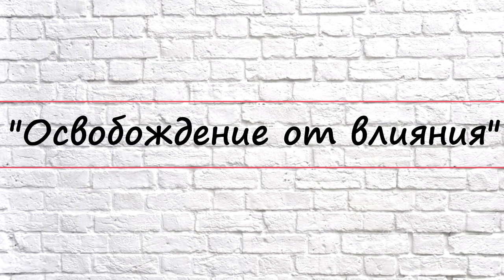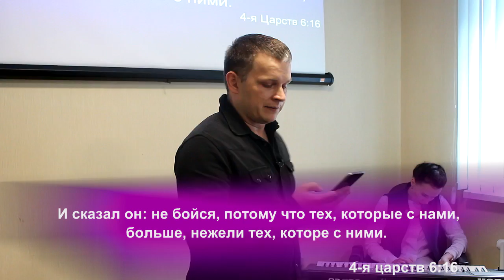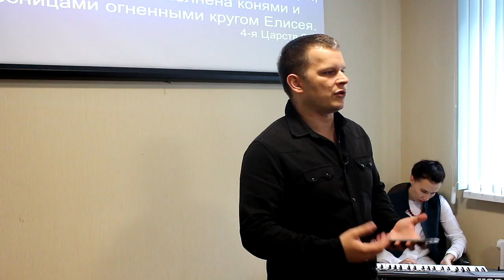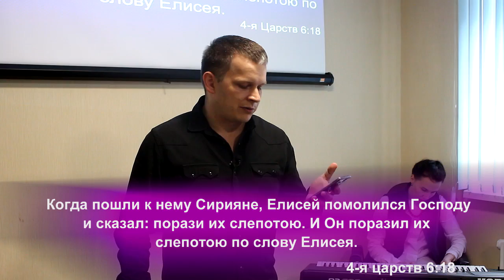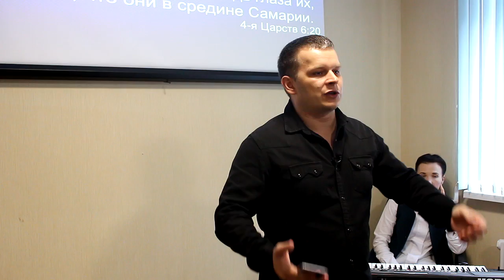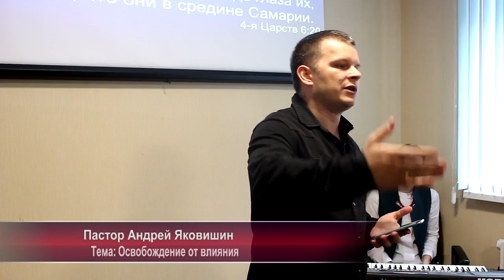"ОСВОБОЖДЕНИЕ ОТ ВЛИЯНИЯ" Андрей Яковишин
ВЫЙТИ ИЗ ТЯЖЕЛЕЙШИХ ОБСТОЯТЕЛЬСТВ СТАНОВИТСЯ ПРОЩЕ,
КОГДА ОСОЗНАЁШЬ, ЧТО ОСНОВНАЯ ИХ ЧАСТЬ - ЭТО ВЛИЯНИЕ НА ТЕБЯ.
ВЫЙДИ ИЗ ПОД ВЛИЯНИЯ ТРУДНОСТЕЙ - И ВОТ ТЫ УЖЕ ПОБЕЖДАЕШЬ!
КАК ВЫЙТИ ИЗ ПОД ВЛИЯНИЯ ЖЕСТКОГО ПЕРИОДА, НЕГАТИВА, ЗЛА И ДАЖЕ ПРОКЛЯТИЯ?
ЕСТЬ ДРЕВНИЙ СЕКРЕТ, ПОЗВОЛЯЮЩИЙ ЭТО СДЕЛАТЬ..

⚡️ ДЛЯ МЕЖДУНАРОДНЫХ ПЕРЕВОДОВ:

РЕКВИЗИТЫ:

Международный номер счета (ЛИТВА):

BIC: REVOLT21
Andrey Yakovishin

Номер карты:
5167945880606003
03/28
Andrey Yakovishin

Название банка:
Revolut Payments UAB/Revolut Bank UAB
Адрес банка:

🔹 СБЕРБАНК (РОССИЯ)
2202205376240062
07/28
Andrey Yakovishin

🔹КАРТА ПРИВАТБАНКА
(ДЛЯ УКРАИНЫ)
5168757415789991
07/24
RYBII OLENA

🔹КАРТА KASPI
(ДЛЯ КАЗАХСТАНА)
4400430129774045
09/24
VOLHA YAKAVISHYNA

🔹КАРТА ПРИОРБАНКА
(ДЛЯ БЕЛАРУСИ)
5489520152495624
05/24

🔹КРИПТОВАЛЮТА:

SAFEPAL:

1) USDT bep20 0x2c52f97C13E7e8B61CBeF75D728EC1e6404c671e

2) USDT Trc20 TZHPKYzx7Jp8659YamFUQNYLXNa8mppLvb

3) USDT erc20 0x2c52f97C13E7e8B61CBeF75D728EC1e6404c671e

4) BTC 16odLnZ3Dfb5TzUD5WTX5tWv7PpqbifFFt

5) ETH (ERC-20) 0x2c52f97C13E7e8B61CBeF75D728EC1e6404c671e

КАНАЛЫ